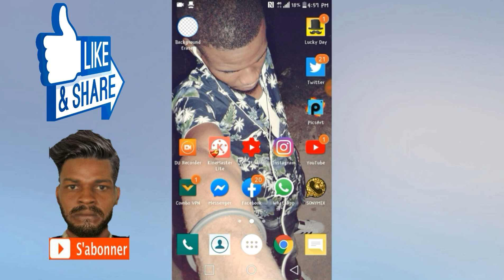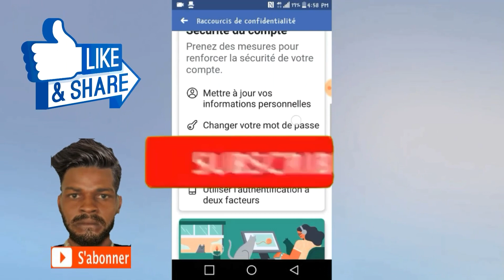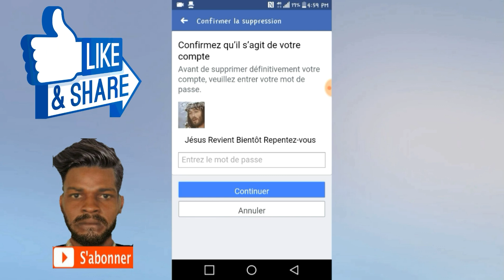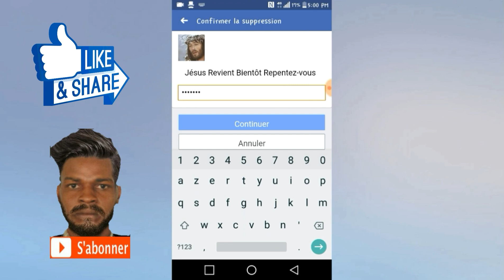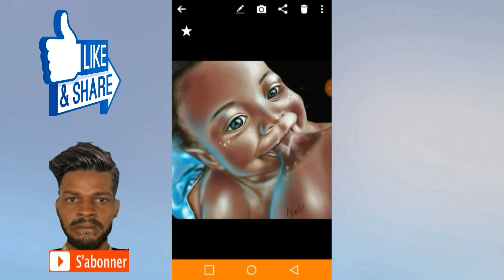Siprime yon kont Facebook ou pap itilize ankò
Men kòman pou siprime yon kont Facebook ou pap itilize ankò byen fasil pa bliye abone ak chanel YouTube la pou plis videyo mèsi
Bonne fête à tous les mamans